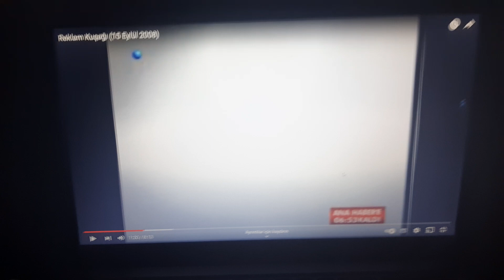Akbank Fish Kampanya Reklamı Eylül 2008